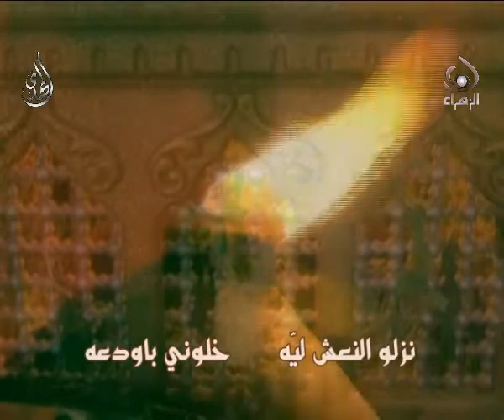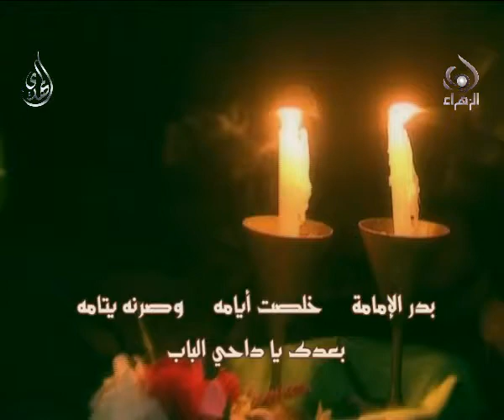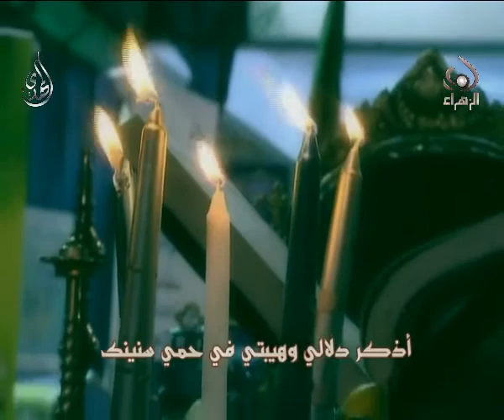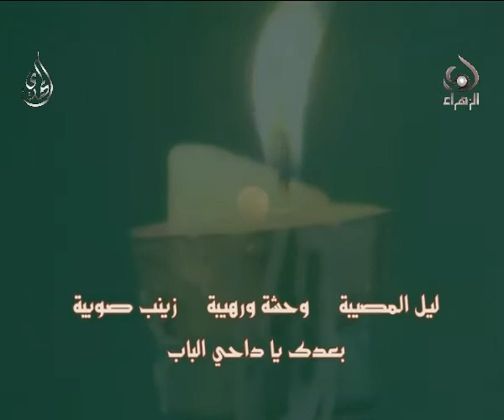نزلوا النعش - سيد ناصر شرف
نزلوا النعش
سيد ناصر شرف